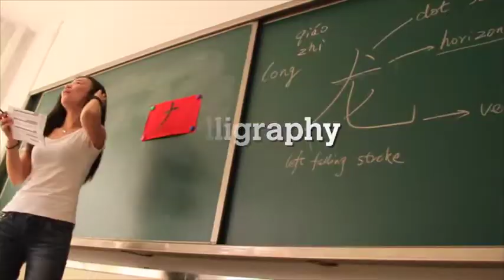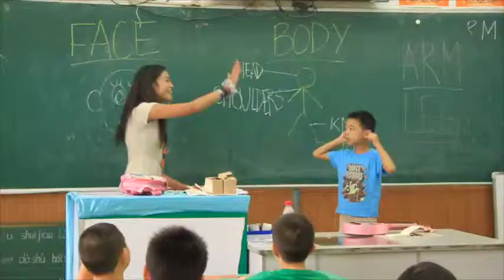Real Gap Experience China Paid Teaching with TEFL